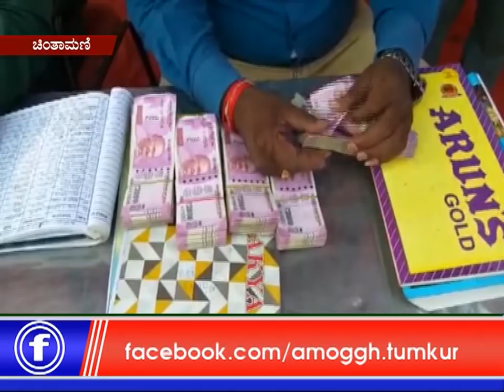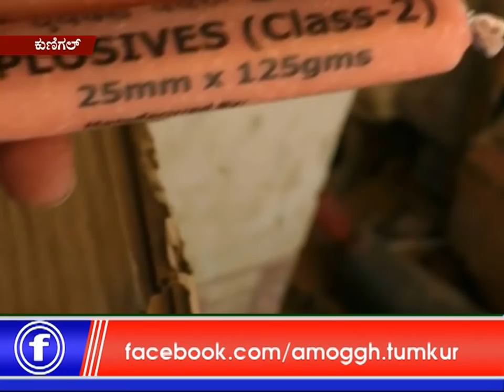04 04 2019 Amoggh News